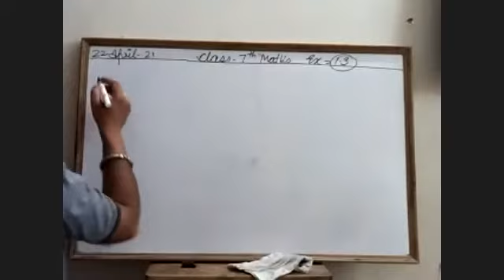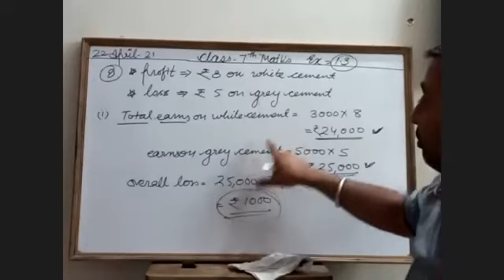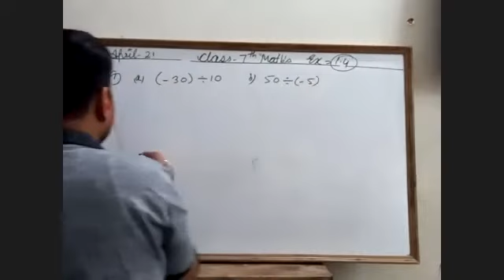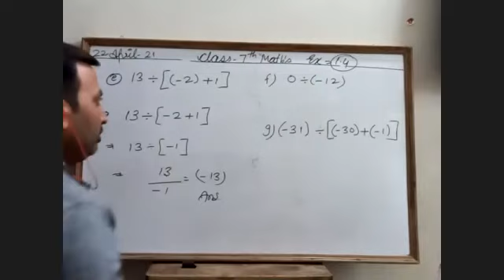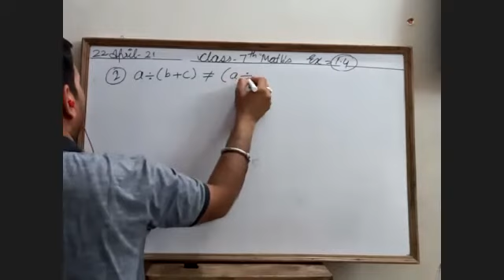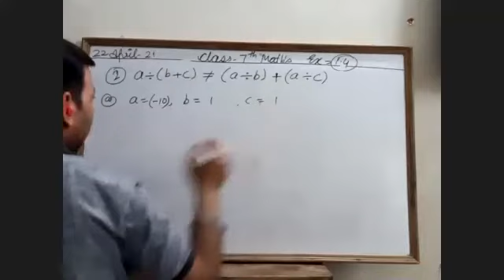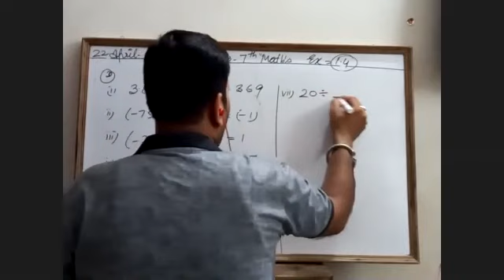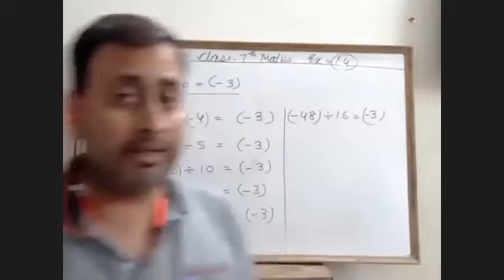Exercise 1.3 (Chapter - 1)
Class - VII - Mathematics - Online Class 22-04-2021 by Mukesh Sir